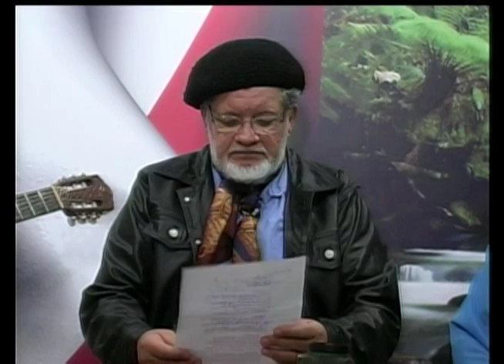Pé no Chão 48 Bloco 03